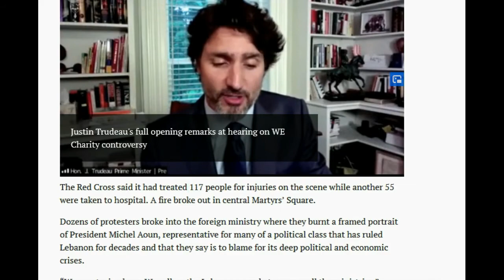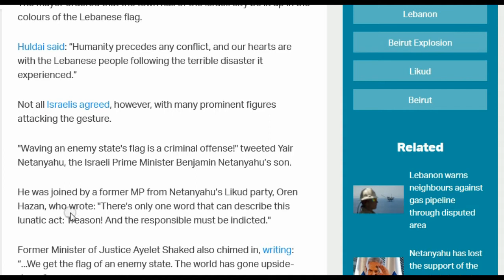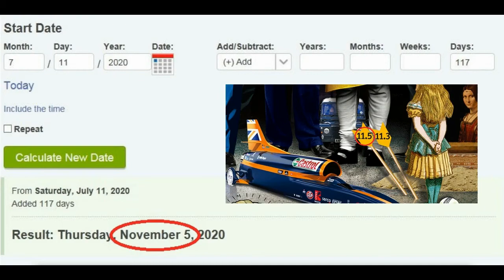The Gunpowder Plot theory: 711,117,911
Once again we find 711 and 117 connecting to major world events and possible future world events. In this video we show the connection to the 2015 Economist cover 11.5  and November 5th, connecting it to the gun powder plot of 1605 and the movie V for Vendetta